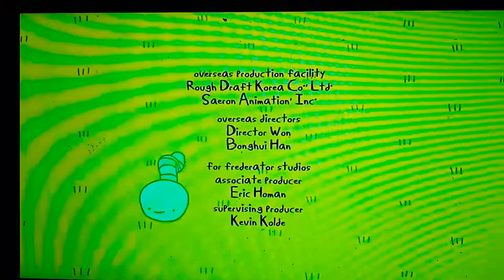February 16, 2022